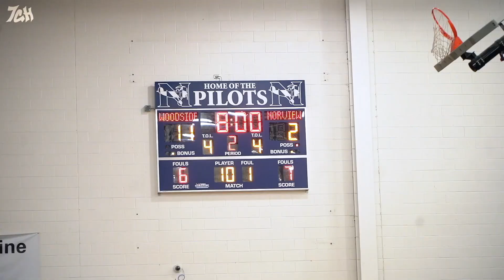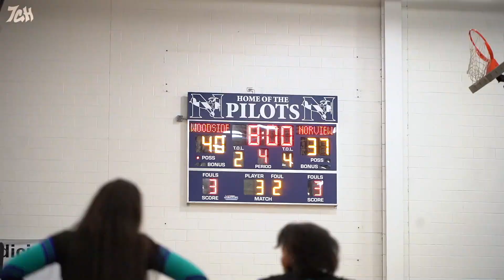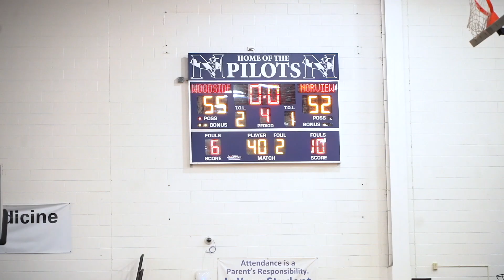WIN OR GO HOME!! 5B Regionals | NORVIEW VS WOODSIDE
Woodside vs Norview | 2022

5B REGIONALS